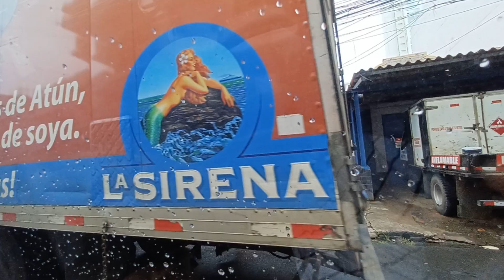Panama city airport and ciudad colonial